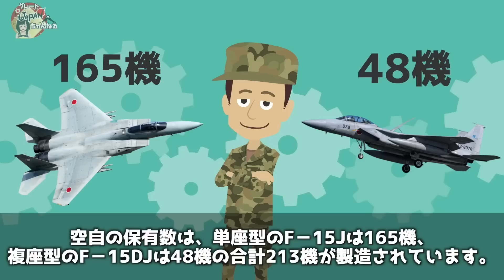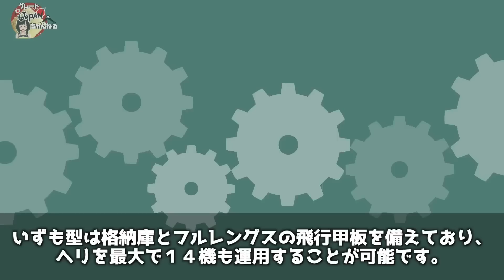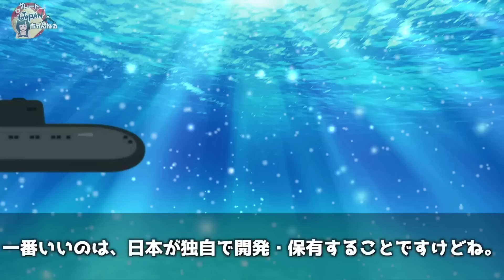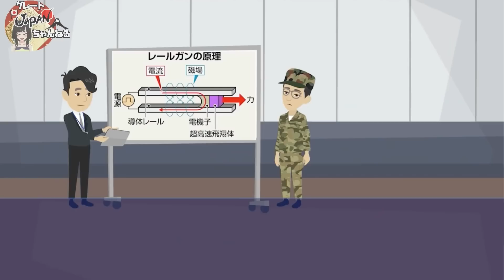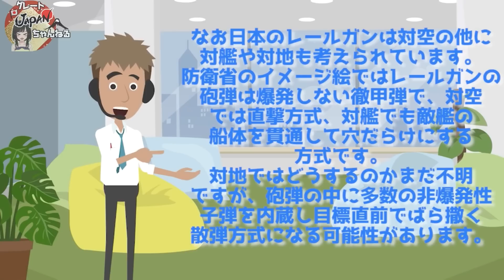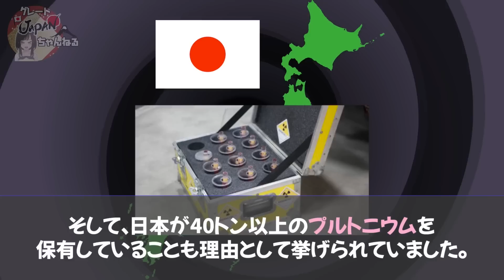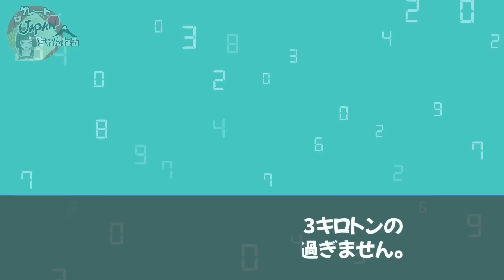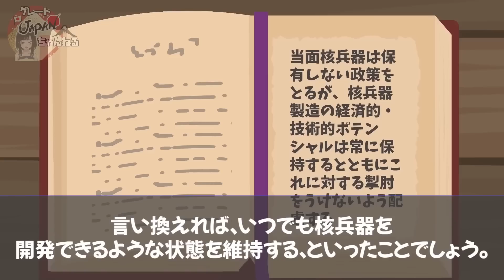【海外の反応】中国軍に対抗！日本が誇る◯つの兵器！世界「日本は再武装している…」【総集編】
■フリー素材